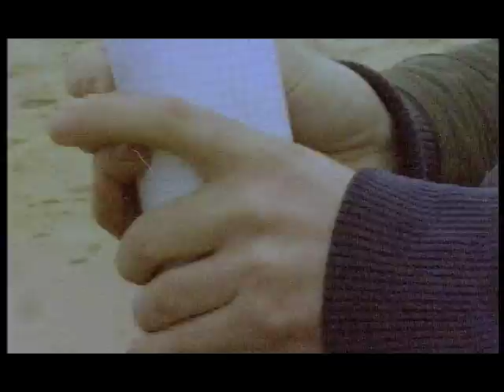Mjut - Zorientowani Na Sukces [ TELEDYSK ]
Oficjalny, pierwszy teledysk Mjut zrealizowany na taśmie super 8mm.

realizacja:
Kuba Kubajewski & Wojciech Linke Konieczny